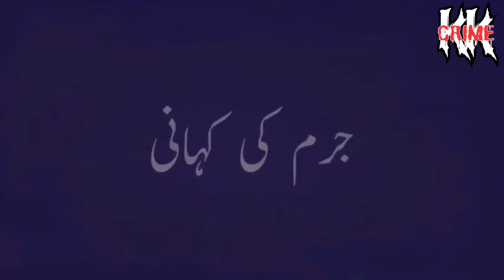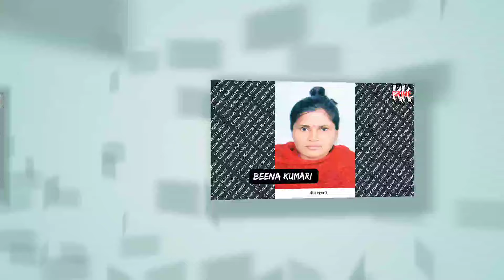Beena Murder Case | पति और प्रेमी से बेवफाई करने का खौफनाक अंजाम | Crime Ki Kahani | Crime Story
बीना घर के काम निपटाने के बाद बच्चों को स्कूल से लाने की तैयारी कर रही थी, तभी पिंटू आ गया. इस अकेलेपन में पिंटू खुद को रोक नहीं सका और उस ने बीना को अपनी बांहों में भर लिया. बीना ने कसमसा कर हलका प्रतिरोध किया, लेकिन पिंटू की पकड़ मजबूत थी सो वह छूट नहीं सकी. हकीकत में बीना पिंटू की बांहों में एक अकल्पनीय सुख महसूस कर रही थी. यही वजह थी कि उस के सोए हुए अरमान जाग उठे. वह भी पिंटू से अमरबेल की तरह लिपट गई. इस के बाद उन्माद के तूफान में उन की सारी मर्यादाएं बह गईं.

After finishing her household chores, Beena was preparing to bring the children back from school when Pintu came. In this loneliness, Pintu could not control himself and he took Beena in his arms. Beena struggled and resisted a little, but Pintu's grip was strong so she could not get free. In reality, Beena was feeling an unimaginable pleasure in Pintu's arms. This was the reason that her sleeping desires woke up. She also clung to Pintu like a creeper. After this, all their limits were swept away in the storm of madness.

crime tak
crime story
safar crime
tahir khan
true crime safar
twisted kahaniyan